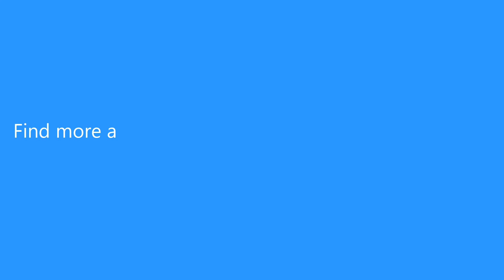Foldable HiFi Wireless Bluetooth V4.0+EDR Stereo Headphone